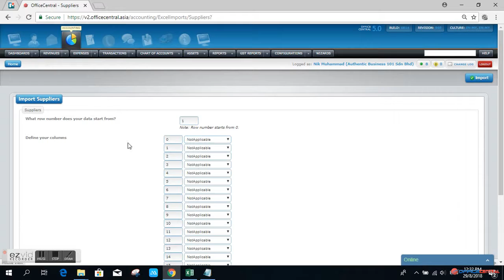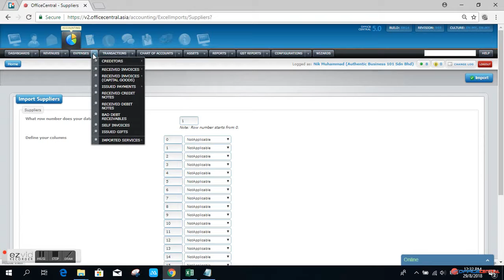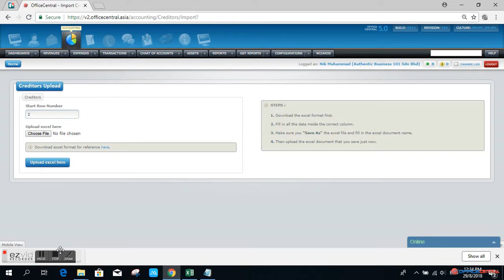OfficeCentral: How to use import Creditors Template 1 & 2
OfficeCentral

How to use Import Creditor Template 1 & 2
How to use Import Creditor Tamplate 1 & 2